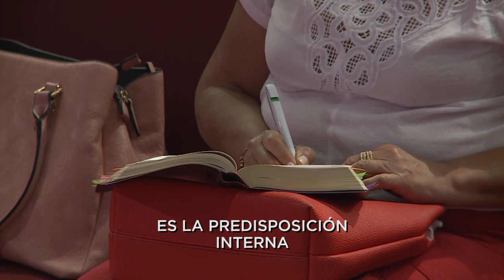MC175 Mensajes cortos MQV - ¿Qué es determinación?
¿Sabes lo que son la determinación, la pasión y la fe? Si quieres conquistar aquello que Dios tiene para ti, los necesitarás.
Jesús mismo fue un ejemplo de ello, Él cumplió su propósito aquí en la tierra con una determinación, fe y amor apasionado e inquebrantable por ti y por mí.
Si tú también lo deseas, mira el video de hoy.

➡️ Fragmento de la prédica "Determinados" del Pr. Adolfo Agüero Esgaib, a ser emitida este domingo 23 de enero, a las 10:00 de la mañana, por canal Trece.